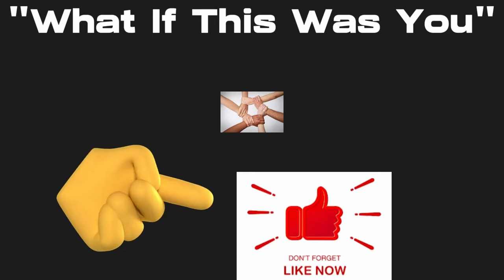You won't believe how I lost a finger ☝️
Robert lost a finger at age 3, see how.

     Tier 1
   "PLAYERS"

-Laurie Kiddell
-Chrissy Reamer

    Tier 2
  "ALL STARS"

-Loretta Vanriet
-Sondra Ramirez
-Justfedup47

-Mark Smith
-Jill Smith
-Gigi Golden
-Sharon Farrr